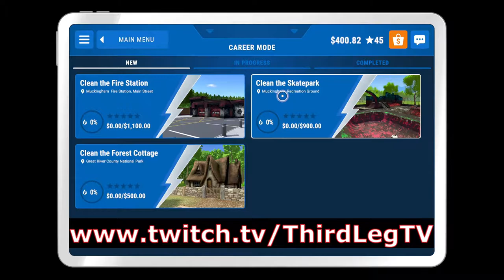American Wasteland - PowerWash Simulator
Okay, so these jobs are just getting way too big and out of hand for one person, they really need to do a multiplayer mode to keep the attention there for such a long time.